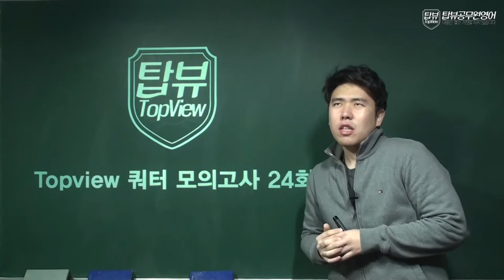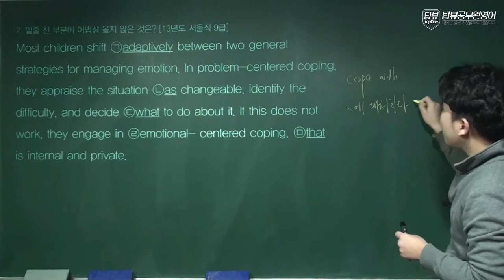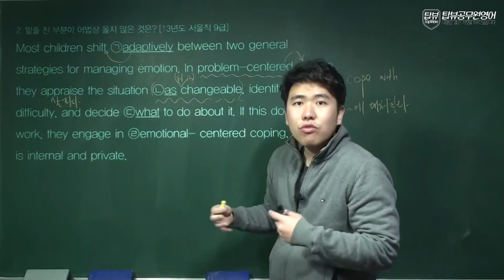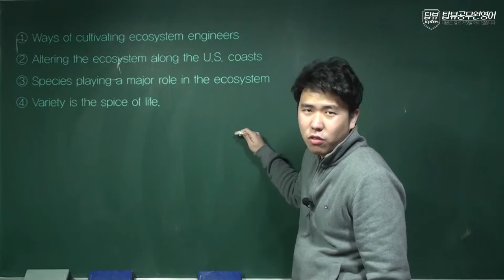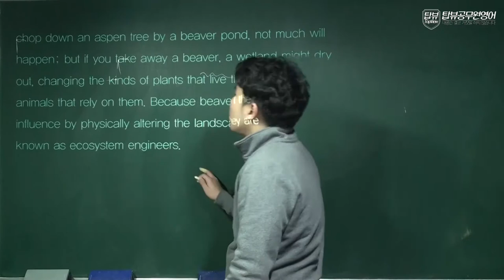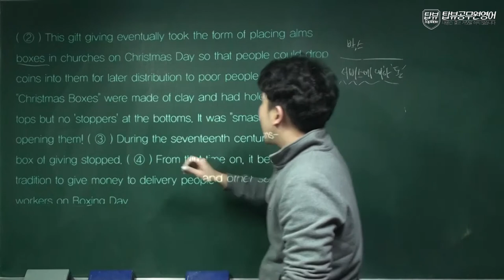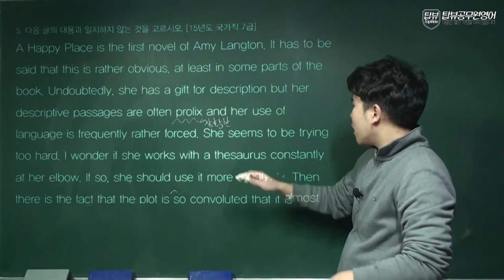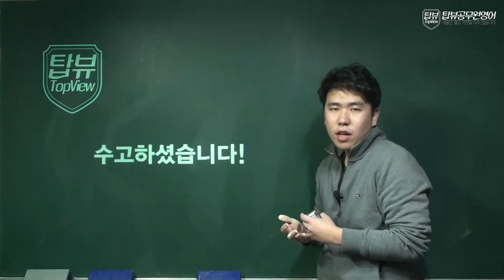[탑뷰공무원영어] 쿼터모의고사 24회